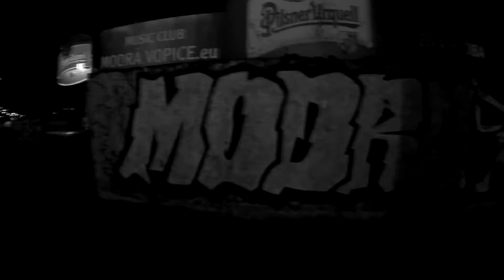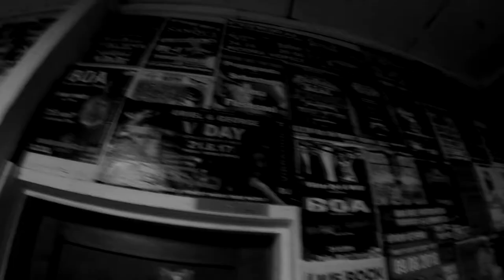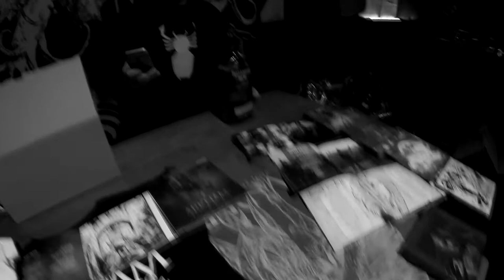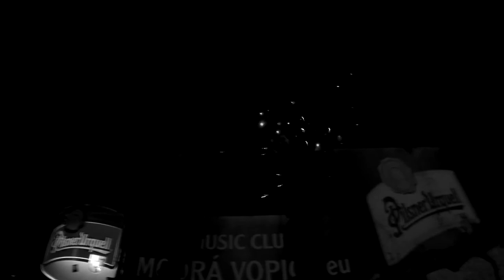POSTCARDS FROM ARKHAM - Oakvyl Tour Documentary 2019